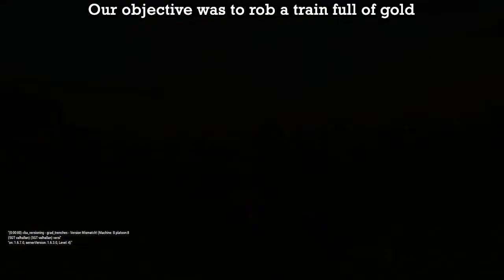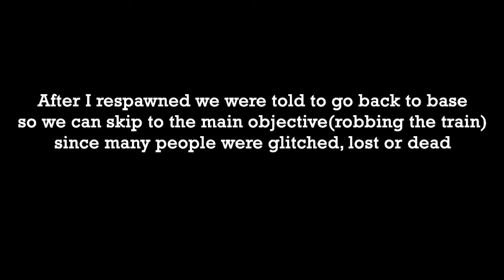Tracked Iron | Arma 3 Joint Op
Another Join Op